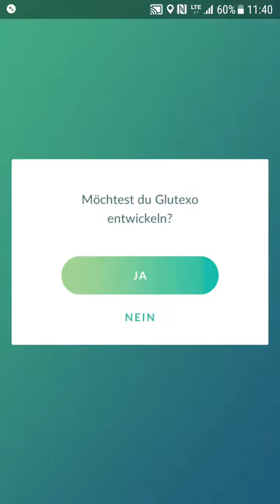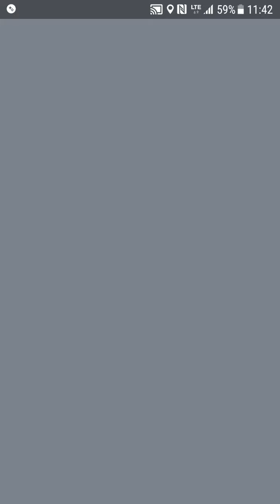Pokemon Go Shiny Glumanda Glutexo Glurak Entwicklung Schwarz